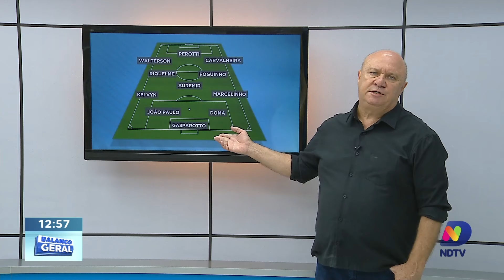Reformulação na Chapecoense: Dois atacantes deixam o Clube.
Na manhã de hoje, a Chapecoense anunciou a saída de dois atacantes: Osman e Tiago Alves. Osman, destaque com 10 jogos no estadual, e Tiago Alves, presente em 9 partidas, deixam o clube em um acordo amigável, conforme comunicado oficial emitido pela equipe.